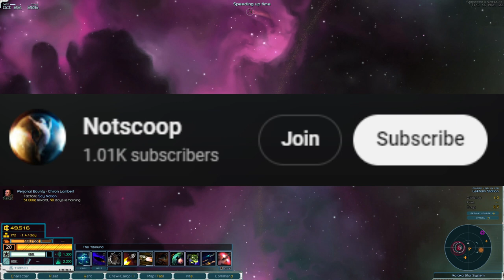Harvey Finch, Tax Collector | Iron Shell Nexerelin 0.97 Star Sector ep. 3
Mod list:
Arma Armatura
ArmA - Anime
Diable Avionics
Gensoukyou Manufacture 0.8.1
Grand Colonies
Hiver Swarm 1.1.2
Interstellar Imperium
Industrial Revolution
Iron Shell
Lost Sector
Larger Zoom Out
LazyLib
Luddic Enhancement
LunaLib
Machina Void Shipyards
MagicLib
Nexerlin
Planet Search
Progressive S-mods 0.10.2
San Iris
Scy Nation
SpeedUp
Stardust Ventures
Starship Legends
Unthemed Weapons Collection
VIC
Volantian Reclamation Initative
WhichMod
WhichIndustry
Xhan Empire
GraphicsLib
PRV Agni
PRV Extraworks
PRV Library
PRV Rust Belt
PRV Starworks